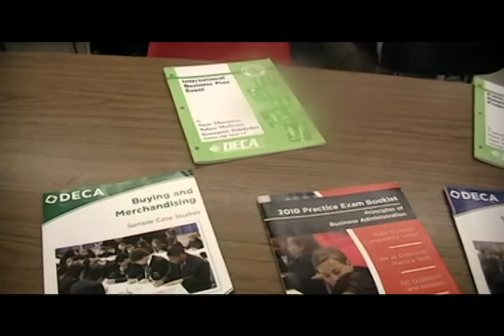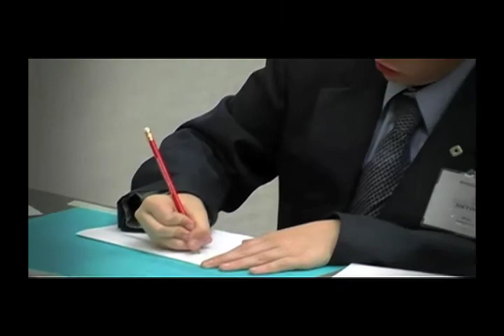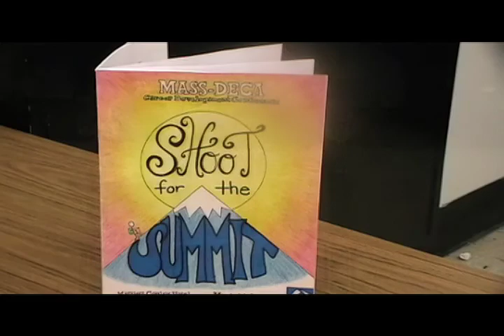MASS DECA 2012 Video Competition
Brockton High School DECA presents "A Day In the Life of a DECA Student"
Video by Thomas Liolios, Austin Vella, and Meaghan Hand.